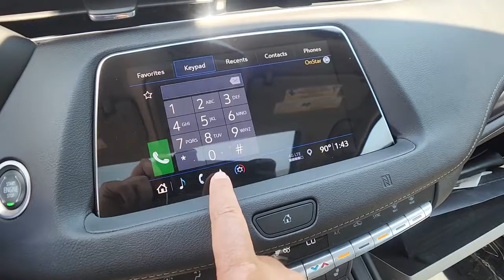2019 Cadillac XT4 St. Clair Shores, Grosse Pointe, Warren, Clinton Township, Troy, MI C22379A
Radiant Silver Metallic Used 2019 Cadillac XT4 available in Rochester, Michigan at Crestview Cadillac. Servicing the St. Clair Shores, Grosse Pointe, Warren, Clinton Township, Troy, MI area.

Crestview Cadillac
555 S Rochester Rd

XT4 Luxury, 4D Sport Utility, 2.0L I4 Turbocharged, 9-Speed Automatic, AWD, Radiant Silver Metallic, Light Platinum / Jet Black Artificial Leather, ** ACCIDENT FREE CARFAX HISTORY **, ** LOCAL TRADE **, ** LOW MILEAGE **, **CARFAX ONE OWNER**, 2-Way Driver Seat Power Lumbar Control, 2-Way Passenger Seat Power Lumbar Control, 8-Way Power Driver Seat Adjuster, Air Conditioning, AM/FM radio: SiriusXM, Automatic temperature control, Bose Centerpoint Surround Sound 13-Speaker System, Brushed Aluminum Finish Longitudinal Roof Rails, Cold Weather Package, Dual Panel Glass Sunroof w/Power Tilt/Sliding, Four wheel independent suspension, Front Bucket Seats, Heated Automatic Steering Wheel, Heated Driver & Front Passenger Seats, Heated Rear Outboard Seating Positions, Navigation System, Power passenger seat, Preferred Equipment Group 1SC, Radio data system, Radio: Cadillac User Experience w/Embedded Nav, Rear window defroster, Remote keyless entry, SD Card Reader, Steering wheel mounted audio controls, Wheels: 18 10-Spoke Bright Silver Finish Alloy. CARFAX One-Owner. Clean CARFAX. Radiant Silver Metallic 2019 Cadillac XT4 Luxury AWD 9-Speed Automatic 2.0L I4 TurbochargedbrbrRecent Arrival! Odometer is 18096 miles below market average! 22/29 City/Highway MPGbrbrbrThe difference between Crestview Cadillac and other Cadillac dealerships in Michigan is that we are willing to go above and beyond to meet the needs of our customers. Cadillac drivers from Flint and beyond have come to our dealership because we offer a personable car buying experience. If you are looking for an used Cadillac near Detroit, come to Crestview Cadillac for a huge selection of pre-owned vehicles to choose from. Beyond vehicle sales, our dealership offers Troy and Detroit Cadillac customers a parts and service department with certified technicians to perform maintenance or repairs on your car. Our approachable sales staff is here to answer any questions or concerns that may come up. We provide financing options and a free quote online, so you can get more information about your next car purchase from the comfort of your home. Browse our website or stop by Crestview Cadillac dealership to find great deals on accessories, and tires. Crestview Cadillac parts and services department looks forward to serving Rochester drivers!